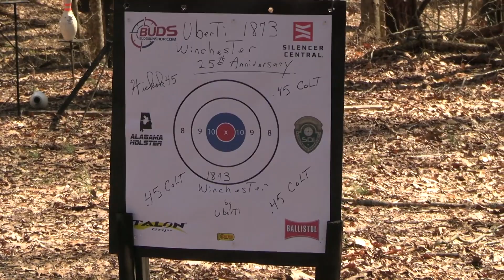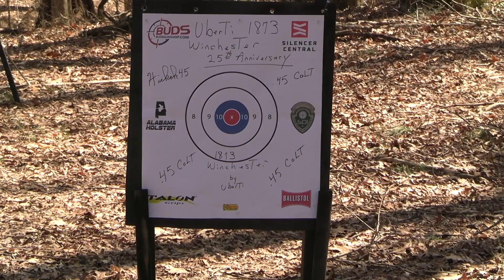Uberti 1873 Winchester 25th Anniversary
Celebrating 25 years with this fine Uberti Winchester '73 rifle in .45 Colt chambering.
See you at the NRA Meeting in Indianapolis. Meet & Greet times on Saturday, April 15th:
Silencer Central 10-11 - Booth 7963 / SDI  2-3 - Booth 4645)